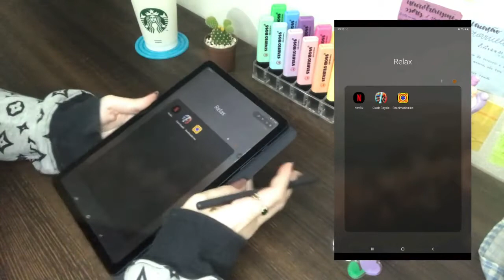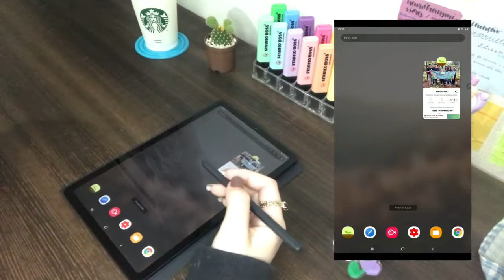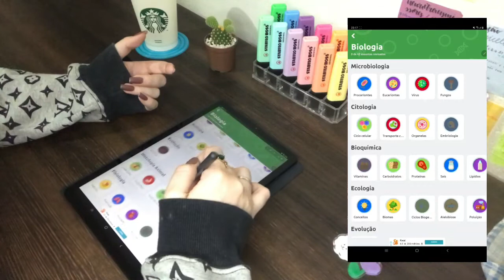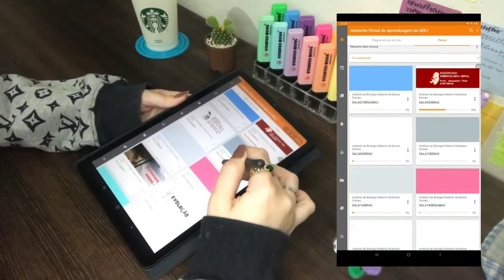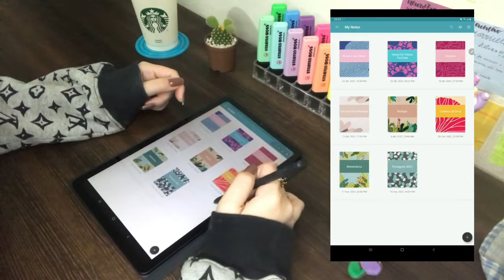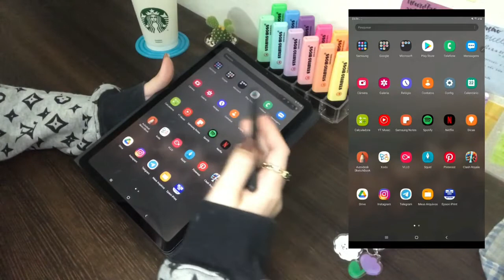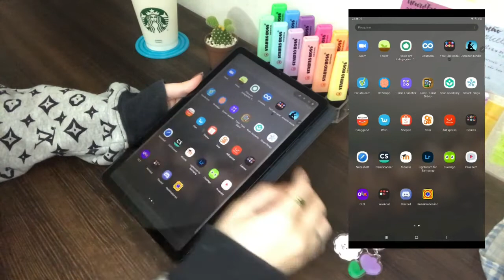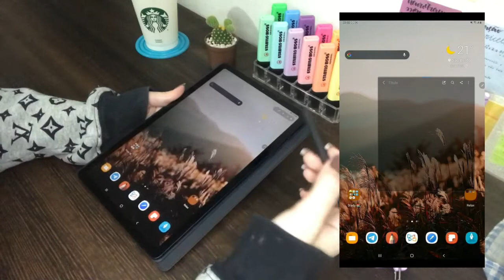Mostrando todos os apps que eu tenho no meu TAB S6 LITE | Android 🤍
E aí, meu povo!
Nesse vídeo eu mostro um pouco dos aplicativos que eu tenho no meu Tab S6 Lite e como eu uso cada um deles, espero que gostem!

Me siga no meu ig: seguindosonhos.study